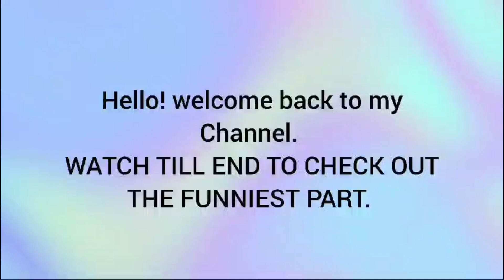Tani ho gayi Google home se pareshan 😂 | funny | Desi Canadian